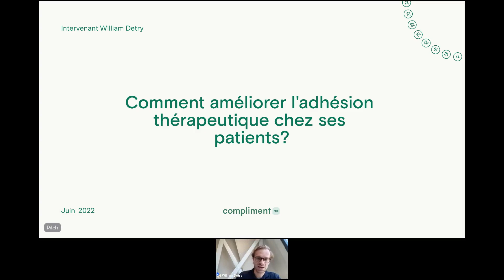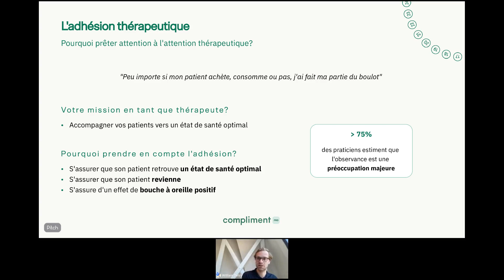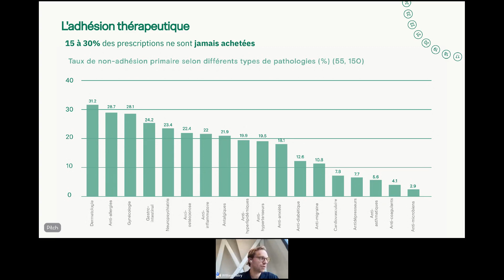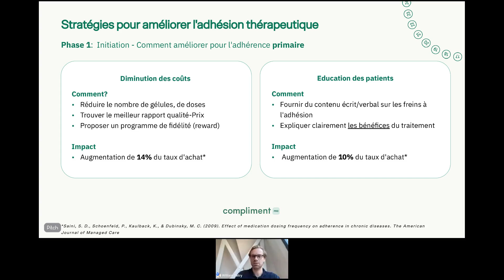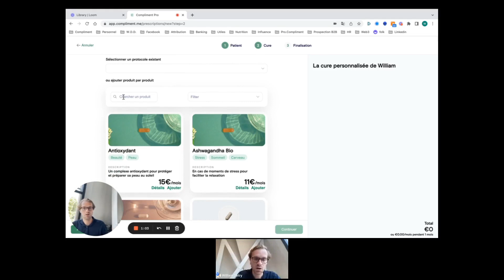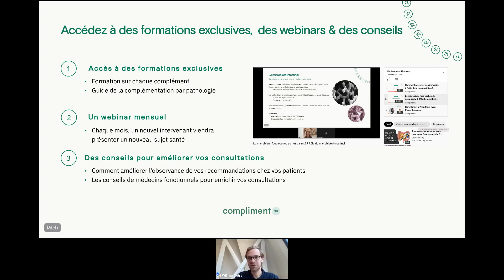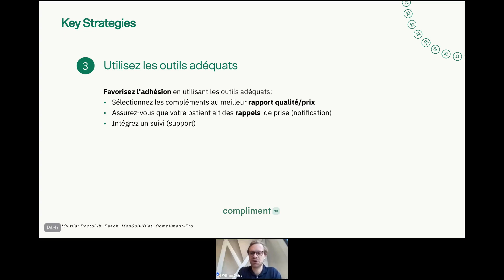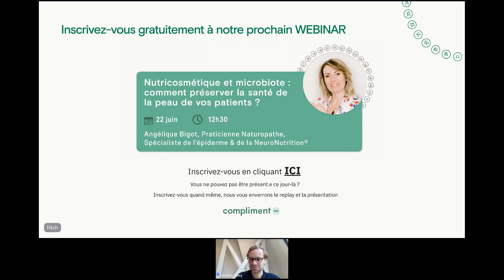Webinar : Améliorer l'observance thérapeutique dans le secteur de la nutrition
1/3 des recommandations faites à vos patients ne sont pas suivies.

La mauvaise observance thérapeutique (compliance) représente un problème majeur en nutrition et limite la portée de votre accompagnement patient.

Des solutions existent pour améliorer l'observance des recommandations faites pendant vos consultations et ainsi mieux accompagner vos patients dans leur démarche santé.

William Detry, CEO fondateur de Compliment, start-up belge ayant révolutionné l'expérience du complément alimentaire, partage avec vous ses bonnes pratiques pour améliorer l'observance de vos recommandations.

Ce webinar vous en apprendra plus sur :

-Les freins du patient impactant l'observance de vos recommandations
-Les solutions concrètes pour faciliter votre suivi patient au quotidien
-Les solutions pour simplifier l'expérience d'achat et de prise du complément alimentaire pour le patient
-Les partages de bonnes pratiques entre professionnels de la nutrition
-Les tendances à la digitalisation du secteur de la nutrition

Compliment Pro :

Vous êtes professionnel de santé et souhaitez mieux accompagner vos patients avec Compliment Pro ?